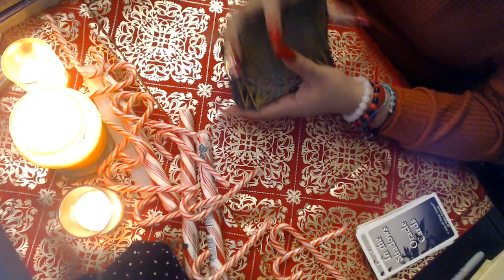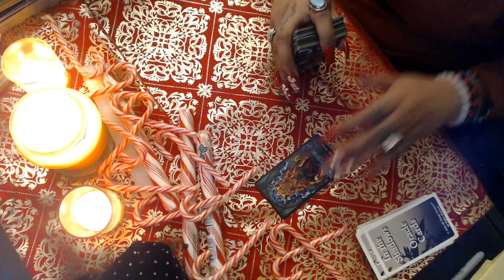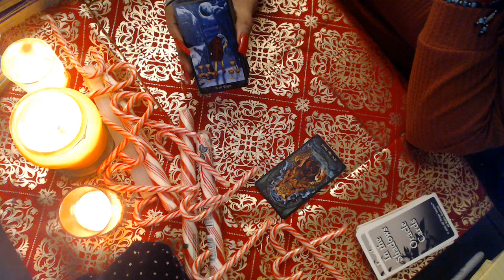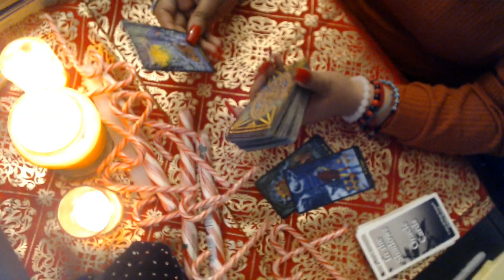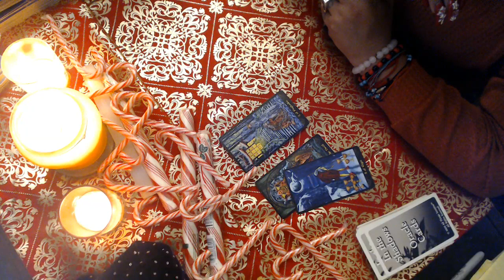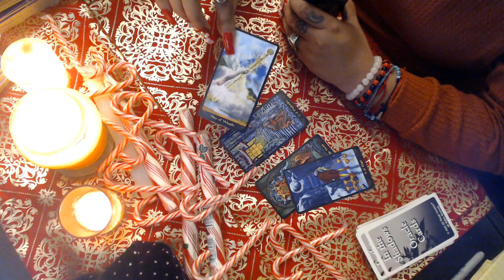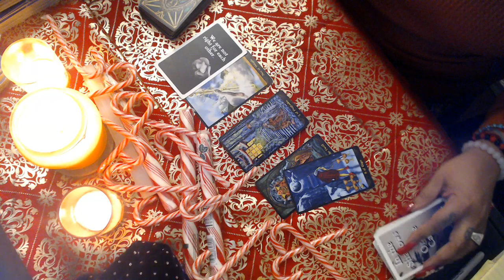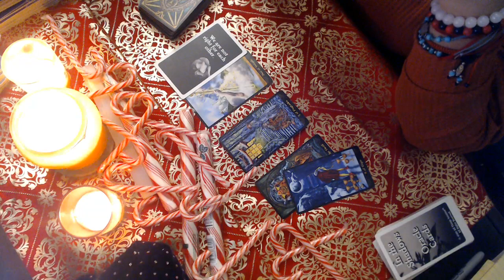CANCER- DECEMBER LOVE "WHO'S LIVING A DOUBLE LIFE YIKES" 2021